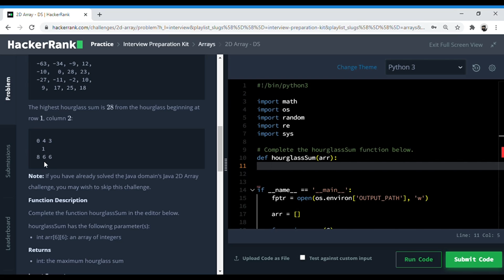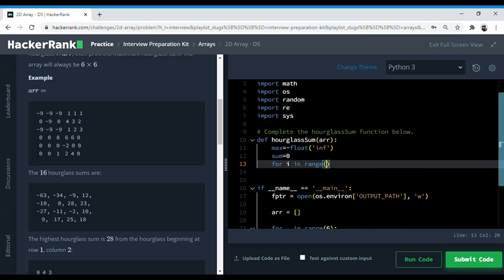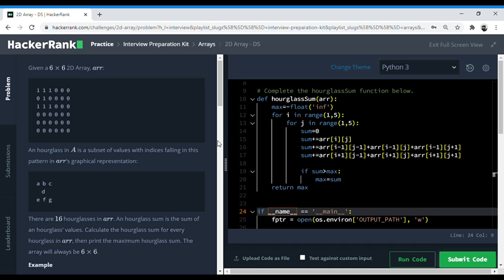2D Array- DS - Hourglass |ARRAYS |HACKERRANK Solution| PYTHON | Interview |Programming for Beginners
Preparing for Interviews or Learning Programming in Python.
Arrays is very important and this is a conceptual question to manipulate array indices.